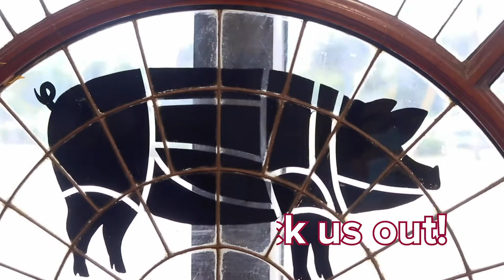The Butcher & The Bar | South Florida Butcher Shop, Bar & Restaurant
The Butcher & The Bar is a full-service retail butcher shop, premium bar, and dining venue. The Butcher shop is a whole animal butcher featuring regionally sourced and clean meats and food. The bar emphasizes local and regional liquor, wine, and beer. Our goal is to provide a “premium, not pretentious” experience with an old-school vibe and emphasis on high quality food, beverage, and service.

Our menus including freshly made craft sandwiches straight from the butcher, along with house made sides. Over at our bar, we offer a creative and ever-changing “Butcher Bites, ” or small plates, menu that is designed to feature fresh products from the butcher shop. In order to offer our clients the freshest menu items, what we offer can change from day to day. Check out our Daily Menu page to see what we are cookin’ up!

Our bar has an old-school feel, with a comfortable cocktail area. Come enjoy a cocktail while listening to vinyl records play in the background. The Bars feature high quality wine, spirits, and beer, with emphasis on local and regional providers. We make our cocktails with premium ingredients and fresh squeezed juices. Don’t forget about our draft beers; they represent the finest breweries in the local area.